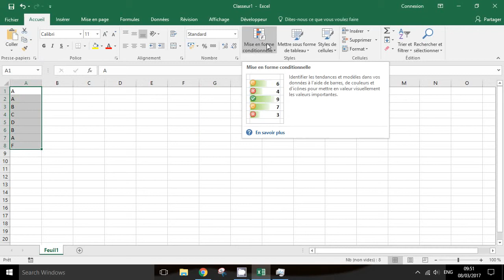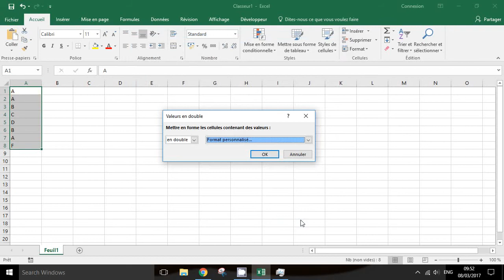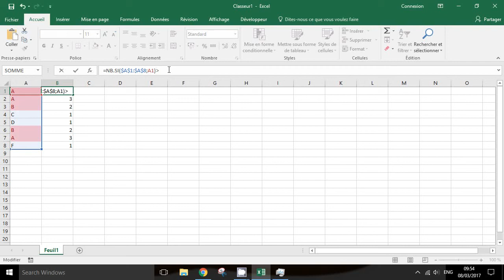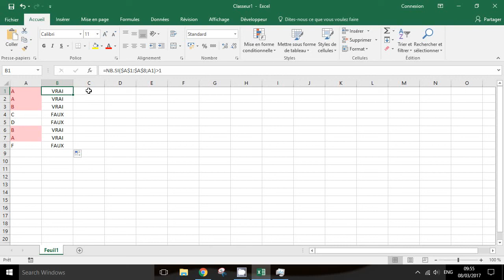Comment voir et surligner les valeurs en double sur Excel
Docteur Excel te montre comment repérer et surligner les valeurs en double avec une formule

97% de mes tutos ne sont PAS visibles sur Youtube! Pour tout voir: